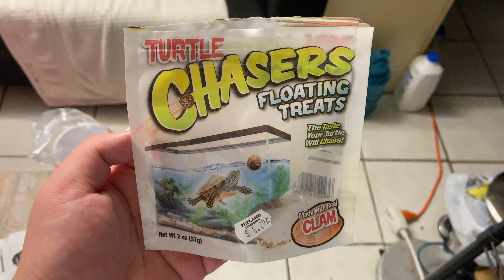Turtle chasers floating treats